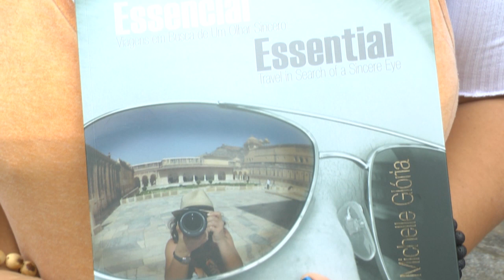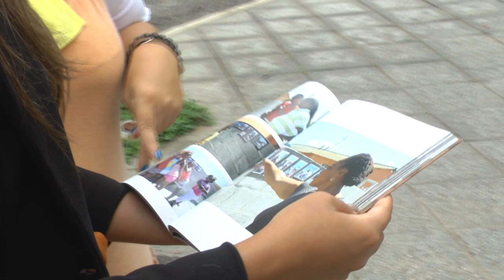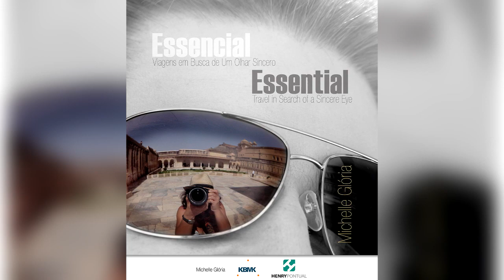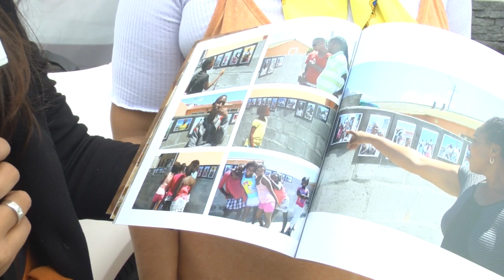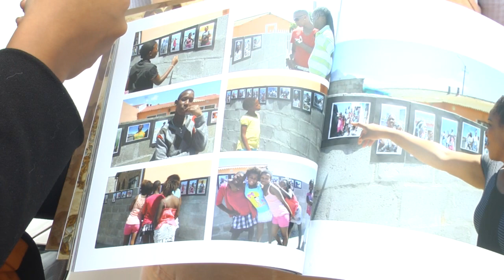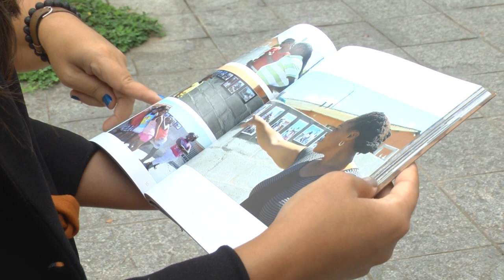Fotógrafa transforma o seu trabalho em livro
Apaixonada pelas histórias de suas viagens, Michelle Glória mostra o seu olhar do mundo